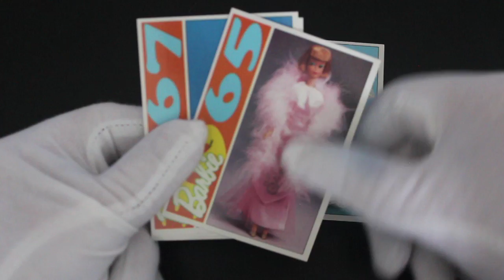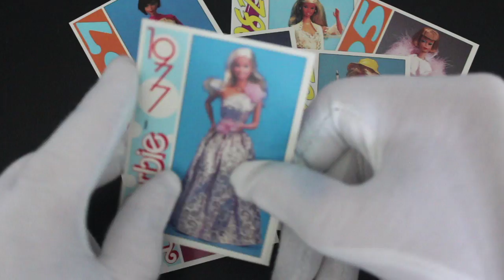Trading Card Tony #424 - Barbie (English Edition) - Pack Opening!